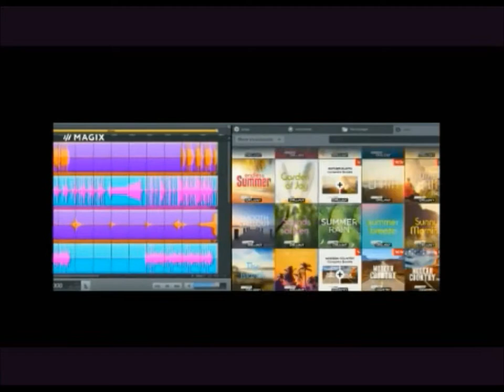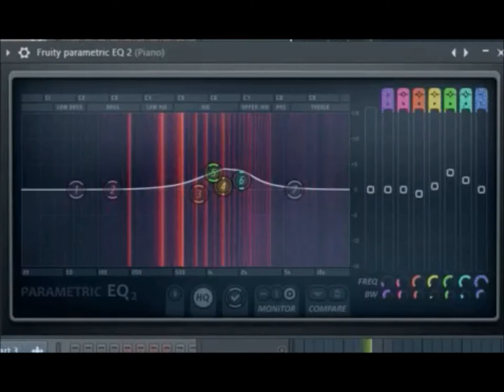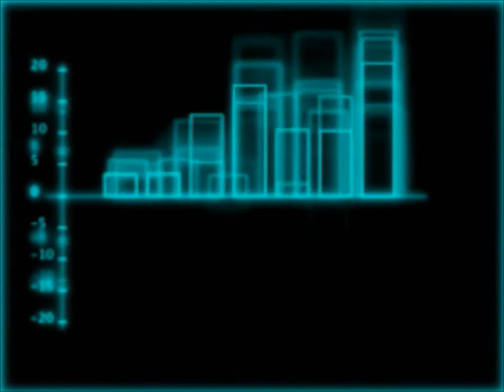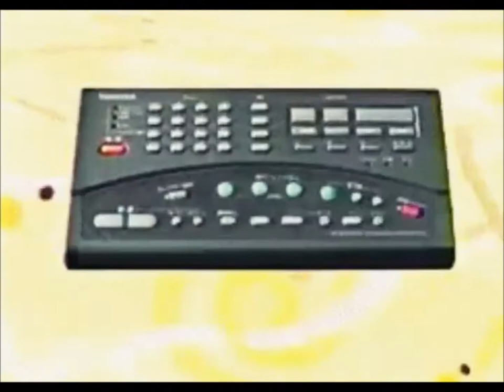Musicmaker Pro 2020 - Big Beat